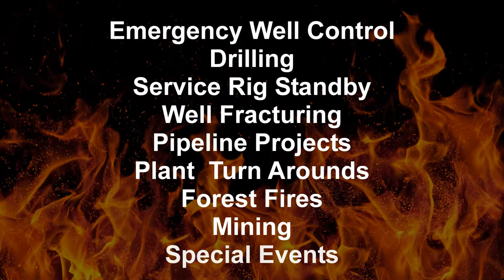Firemaster Medical Services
This is an overview of the medical services that FIremaster offers.